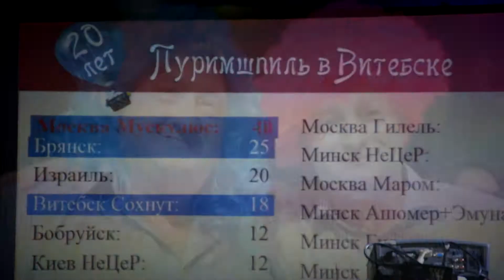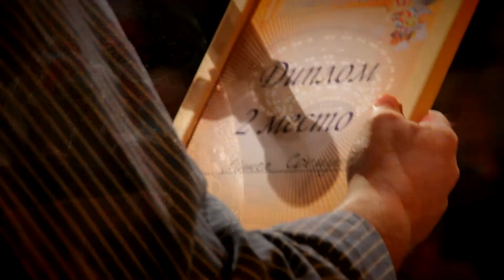20й Фестиваль Пуримшпиль в Витебске 2014 - КЛИП- Версия-2